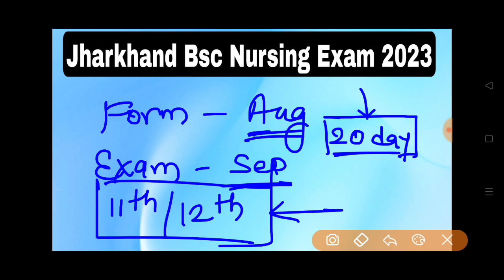Jharkhand Bsc Nursing Application Form 2023 | Jharkhand Bsc Nursing Entrance Exam 2023 | Jcece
7000 Objective Question PDF Ke liye App jarur Download kare . Yeha Sabse sasti or sabse acchi course Available hai. Ekdam Basics se Chapterwise Lecture Class with Notes, Live Class, Numerical Class, Previous Year Questions Solution, Mock set, Pdf milegi

5000 most important Questions PDF (Hindi Medium) अगर इस साल सही मे सेक्शन चाहिए तो अवश्य पढ़े

10,000 Objective Question (English Medium)
Special for Abvmu/Kgmu

YOUR QUERY:

1. jharkhand nursing entrance exam 2023
7. bsc nursing entrance exam previous year question papers
7. jharkhand ANM/GNM
8. BSC Nursing admit card 2023
10. jharkhand nursing entrance exam